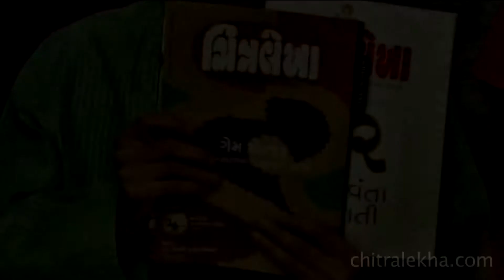Chitralekha's 62nd Anniversary Issue Launch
The much awaited Anniversary Issue by the Chitralekha Group had a mega-five city simultaneous launch in Ahmedabad, Surat, Baroda, Rajkot and Mumbai by columnist, humorist, writer and playwright Taarak Mehta, psychiatrist and sex therapist, Dr Mukul Choksi, painter, Ghulam Mohammed Sheikh, chairman of the Khadi and Village Industries Commission (KVIC), Devendra Desai and Chairman of Financial Technologies, Jignesh Shah, respectively. This was done on the 18th of October at 5 p.m. across the five cities.

Themed on the topic "Game Changers" the issue has contributions by experts like Chandan Mitra, Sam Pitroda, Justice Markandey Katju, Kapil Dev, Gunwant Shah, Sagarika Ghosh, Salim Khan amongst others who have shared their perspective on people and incidents which have changed the conventional rules of the game and emerged as "Change Agents".

The issue also houses the third edition of Chitralekha's "Gujarati Power List" which comprises superstars from the fields of politics, business, corporate, music, fine arts, cinema, sports, media and social service, who have gone beyond their own areas of comfort and influenced the larger society.

Moreover, the issue carries a specially compiled music CD by Sa Re Ga Ma.comprising 62 best songs of the superstars of Indian Cinema Dev Anand, Shammi Kapoor and Rajesh Khanna. The song list was specially chosen by Chitralekha's readers and facebook fans.

Chitralekha Group had humble beginnings when its flagship Gujarati magazine, Chitralekha was launched in 1950 by Vaju Kotak, with a print run of 10,101 copies. Today, the much revered news weekly boasts of over 240,000 copies and is almost a fixture in a Gujarati household.